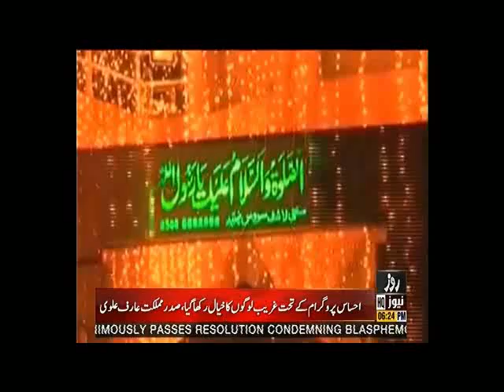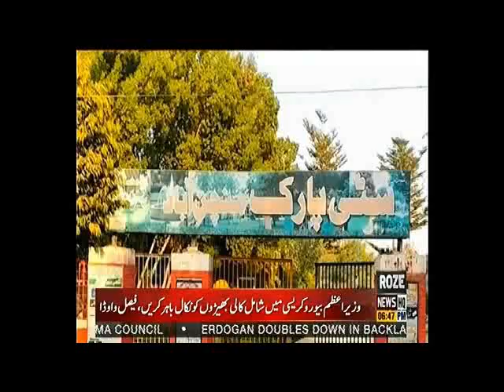Roze Nagar | 27 Oct 2020 | Full Program | Roze News